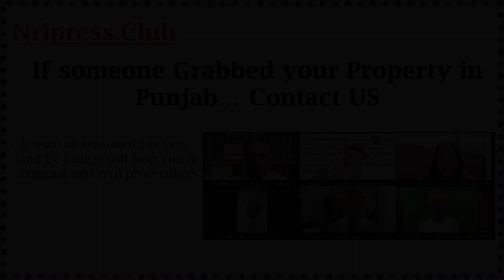If someone Grabbed your Property in Punjab… Contact US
A team of seasoned Lawyers and Ex-Judges will help you in criminal and civil proceedings.